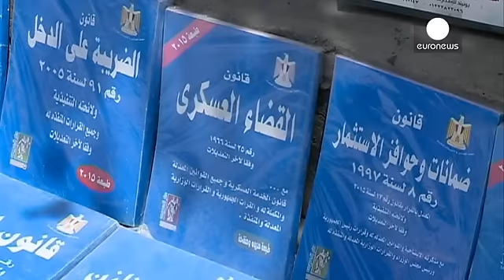Critics round on Egypt's 'repressive' new anti-terror law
Critics of Egypt's new anti-terrorism law, fear it will be used to crush dissent and stifle press freedom.

The addition to the law books, introduced by decree by President al-Sisi, is intended to counter a two-year Islamist insurgency.

The law imposes the death penalty for anyone founding a group deemed by the government to be a "terrorist entity".

Financing "terrorist groups" brings a life sentence, which in Egypt means 25 years. Inciting violence will lead to 5-7 years in jail.